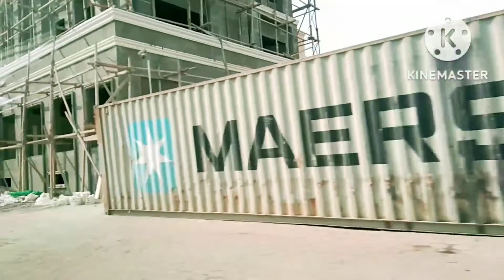OFW SALON WORKER | UNANG ARAW GANITO AGAD ANG NANGYARI KALOKA!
OFW SA KUWAIT | SALON WORKER
ITO ANG UNA AT PANGALAWANG ARAW KO SA TRABAHO

POEA E REG PAANO MG REGISTER